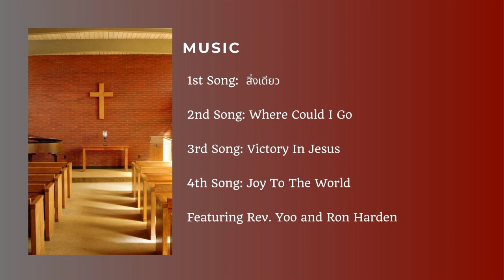Thai Service 12 19 2021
Thai Service at First Baptist Church of Loveland for 19 Dec 2021 with Rev. Irie Yoo. The Sermon Title is “ จง เตรียม”with the Scripture reading from ลูกา 2:8-11.